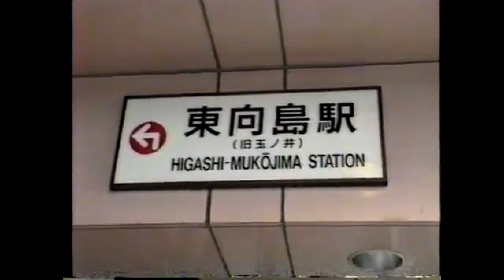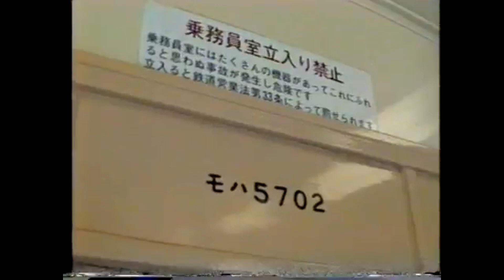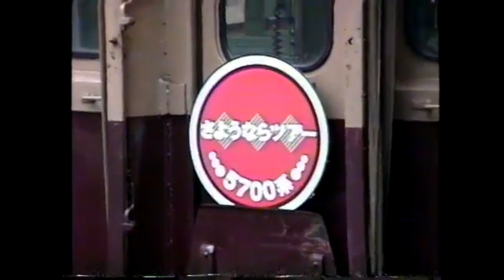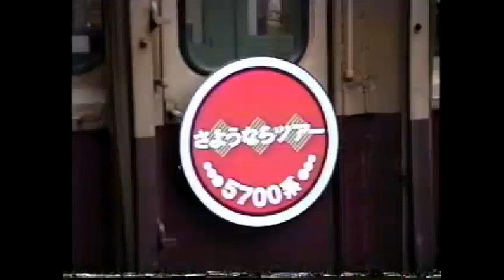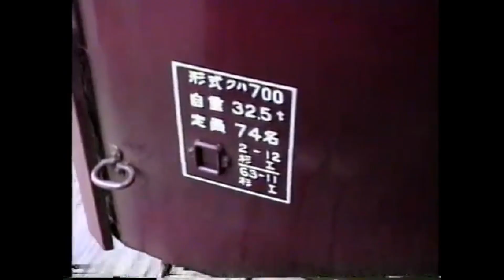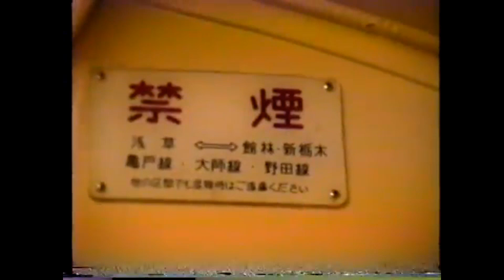東武鉄道 「さようなら5700系記念ツアー」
1991年7月13日撮影
昭和26年登場以来40年活躍した「ゴーナナ」の引退記念ツアー。東武博物館で講演会＆抽選会のあと、東向島→東武日光→浅草で運行しました。